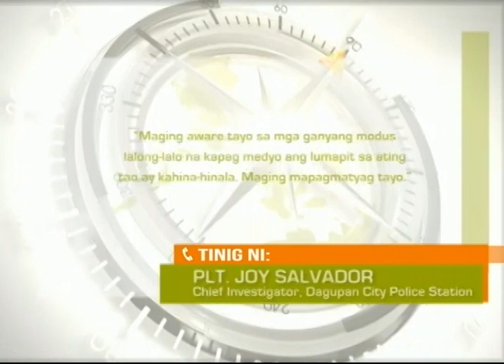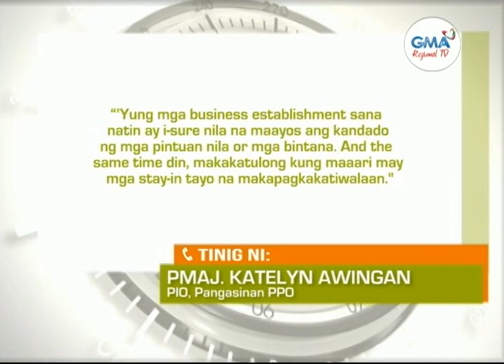Balitang Amianan: Nakawan, Nahuli-Cam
Magkahiwalay na insidente ng pagnanakaw sa Dagupan City at Malasiqui, Pangasinan, nahuli-cam.